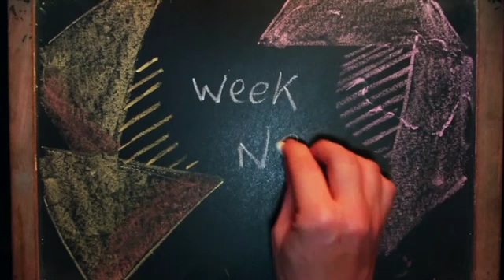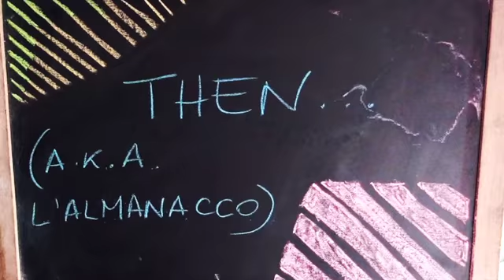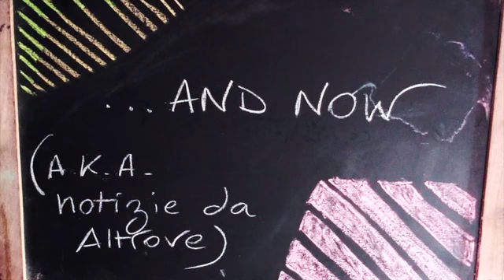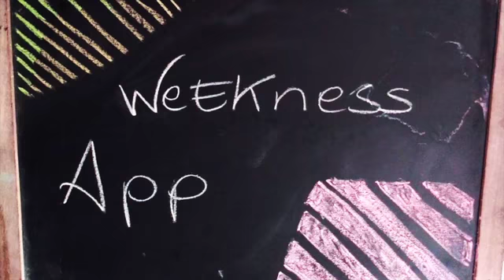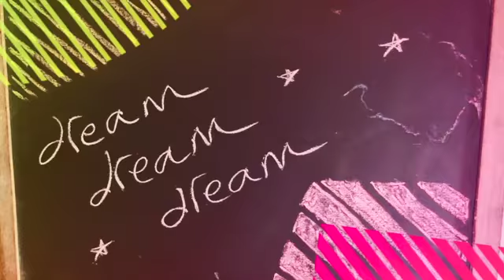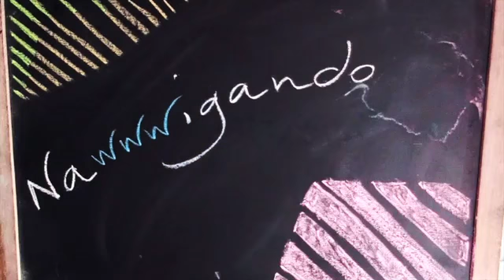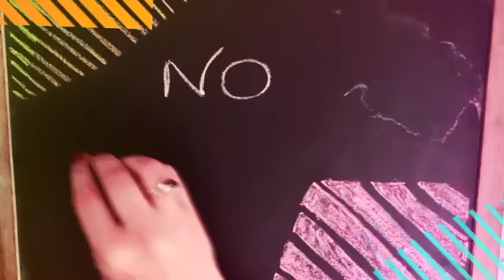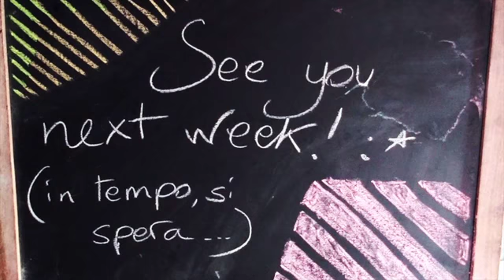My Weekness 13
Buon inizio settimana! XD
1:02 THEN
Ad aiutarmi nella compilazione dell'almanacco onde evitare ulteriori fail a tema...
10:47 NOW
Nuovo David Nicholls US
Merchandise GISHWHES chiude per sempre il 30 settembre
13:26 ATM: Matthew Thomas - We are not ourselves
14:52 On A Mission: Yoga Challenge
17:06 App: Audible
20:49 ReEl World: Possession (2008)
22:25 TV
23:08 DreamDreamDream e a sognare non sono io :3
23:35 Spin Off
24:42 NaWWWigando:
25:41 No Skip:
25:59 Bye Bye :*

Com'è andata la tua settimana?
Raccontamelo!
Per letterine carta, penna e calamaio (e cartoline urende):
Federica Frezza
c.p. 273
40124
Bologna Centro
BO

A prestissimo! :* F